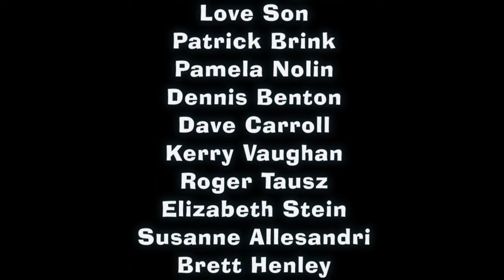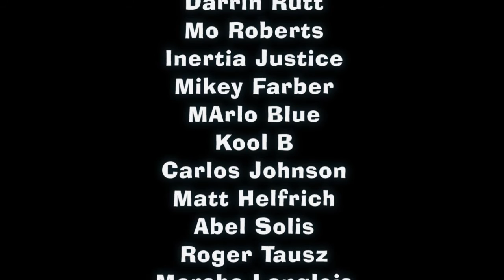SOUTH BY DUE EAST Television - Episode 99 (Live Original Music TV Show)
SOUTH BY DUE EAST Television - Episode 99
Featuring Matt Harlan & Rachel Jones, Randy Meadows, Richard Cagle & The Voodoo Choir, and The Zach Person Band,, and Charity Ann teaches Guy Schwartz & The New Jack Hippies a song at Guy Schwartz & MArlo Blue's Guerilla Marketing Experiment, Movie Shoot, & Free Indie Music Festival in Houston, Texas, USA!

We shoot & record bands and musicians at SOUTH BY DUE EAST every March for the past 15 years. We make TV shows, indie films, radio shows, podcasts and compilation CDs, and then put them out there to promote the artists, and the Houston, Texas, USA original music community.

We offer the artists free video and mixed audio. We hope it helps.

Houston, Texas, USA

The next SOUTH BY DUE EAST shoot and public recording session will be held in Houston, Texas, USA next March.